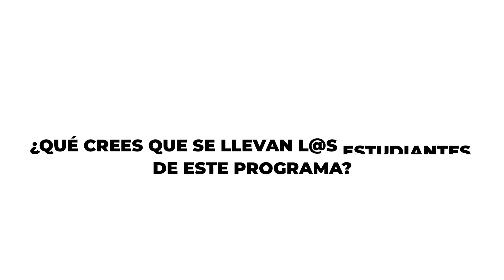Returning to the Theatre - Interview with Mariel Ianello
Entrevistamos a nuestra profesora Mariel Ianello sobre su experiencia en Spotlight este verano y el regreso a las clases y shows presenciales. Conoce más acerca de nuestra comunidad en este video 🎭.

En Spotlight ofrecemos formación de teatro musical en el idioma inglés en Lima. Vísita nuestro Instagram en @spotlightartsco